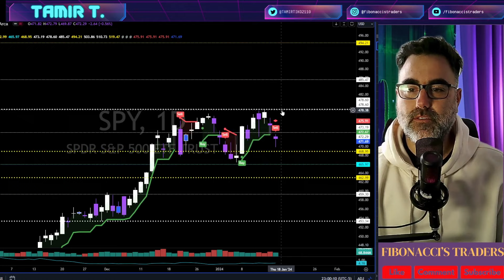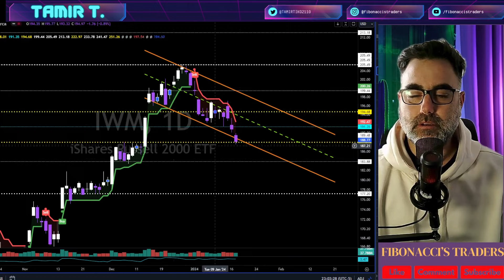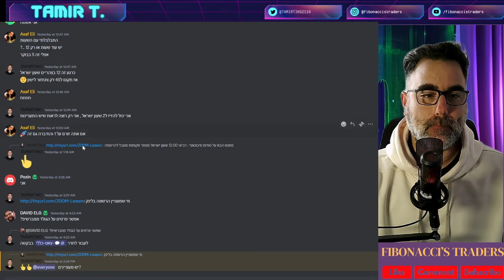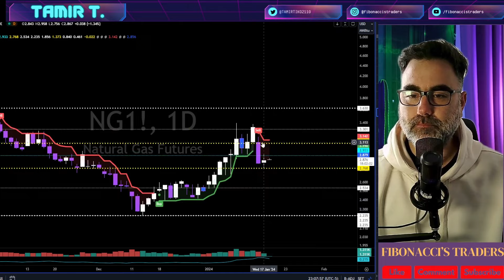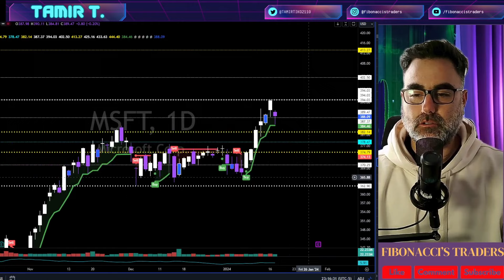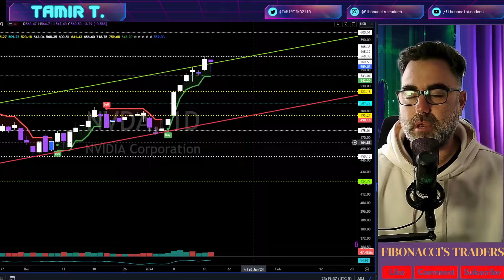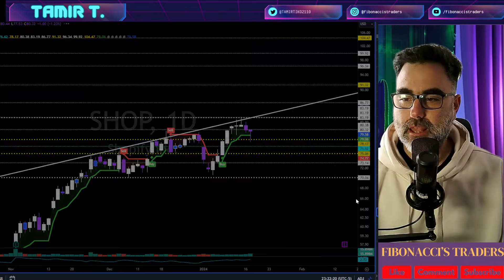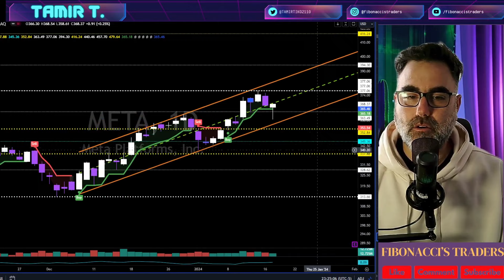🔥שוק ההון | ניתוח טכני | סיכום יומי | 17.1.2024🔥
טריידר בעל ניסיון של למעלה מ7 שנים במשרה מלאה.
נצלול לתוך עולם המומחיות שלי במסחר יומי ובסווינג.
 הצטרפו אליי כשאנו פותרים את מסתורי הניתוח הטכני ומשתלטים בכוחות הדינמיים של פסיכולוגיית השוק.

🔥 המטרה שלי? לעזור לשפר את כישורי המסחר שלכם,  חמושים בביטחון עצמי ובאסטרטגיות מתקדמות.
🔥 תוכנית חונכות אישית ובלעדית  לייב בזום 1 על 1: גישה לכל החיים!
קחו 15% הנחה עם קוד: LIVE15

🔥 קורס הסוחרים המקוון של פיבונאצ'י: גישה לכל החיים!
🔥 גרסה עברית: קבל הנחה מיוחדת עם קוד: HEB21

🔥 הצטרפו לחדר הפרימיום של Fibonacci's Traders
21% הנחה ענק עם קוד: GOLD21

🔥 קורס מזורז מסחר בן 60 דקות - 197$ בלבד
השתמש בקוד: CRASH197 עבור עסקה

דיסקליימר:
כל מה שתראו בסרטון הזה זו דעתי בלבד והיא אינה המלצה לפעולה, אני לא יועץ פיננסי
עורך סקירה זו לא יהיו אחראי בכל צורה שהיא לנזק ו/או הפסד שיגרם מהסתמכות על האמור לעיל, אם יגרמו. כל הזכויות בסקירה זו שייכות לFibonaccistraders.com  והעברת חלקים מתוך הסקירה לאחרים,  בהם או פרסומים בכל דרך
שהיא, ללא קבלת אישור מראש ובכתב מ Fibonaccistraders.com  וללא ציון הערה זו בגוף הטקסט, במקום הבולט לעין, הנה אסורה, אם לא צויין אחרת